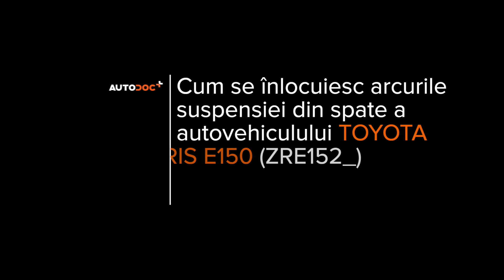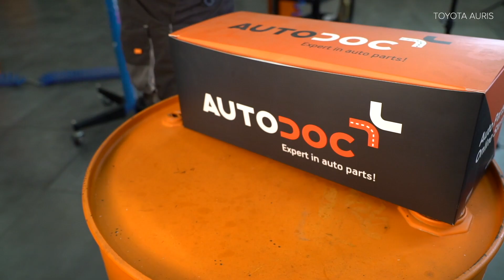Cum se înlocuiește arc de suspensie din spate TOYOTA AURIS 1 (E150)[TUTORIAL AUTODOC]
Cum se înlocuiește arc de suspensie din spate pe TOYOTA AURIS 1 (E150) 1.8 Hatchback 2006–2012 [TUTORIAL AUTODOC]

Arc de suspensie pentru automobilele TOYOTA Prius Plus (XW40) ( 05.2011–...) / TOYOTA Verso (AR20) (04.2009–...) / TOYOTA Corolla XI Saloon (E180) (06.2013–...) / TOYOTA Avensis III Saloon (T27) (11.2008–...) / TOYOTA Auris Van (E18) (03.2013–...) se înlocuiesc de regulă după una și aceeași procedură.

🔝 Top brand care produc arc de suspensie: STARK; RIDEX; KYB; MAPCO; JP GROUP.

Toate tutorialele video și pdf despre înlocuirea pieselor TOYOTA AURIS 1: descărcați și vizionați pe AUTODOC CLUB